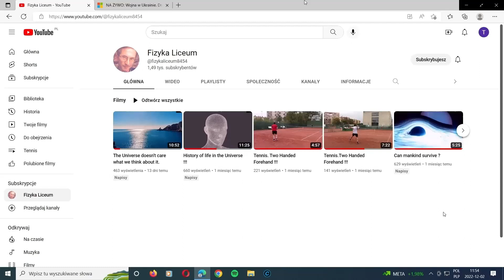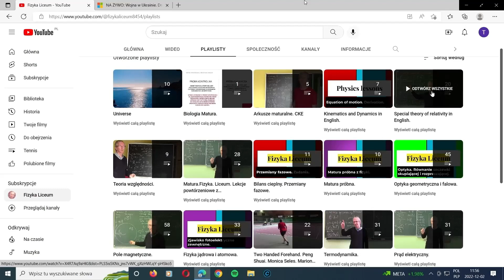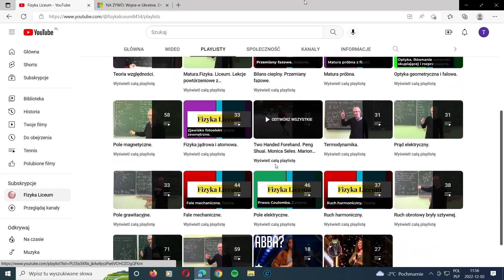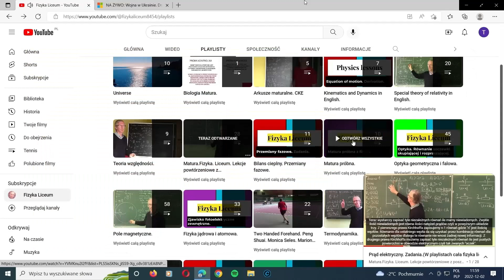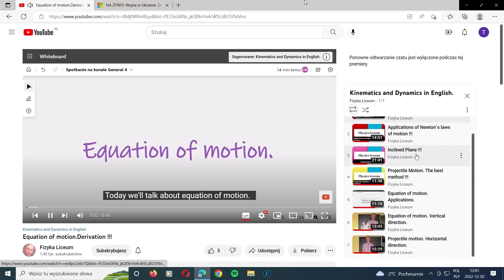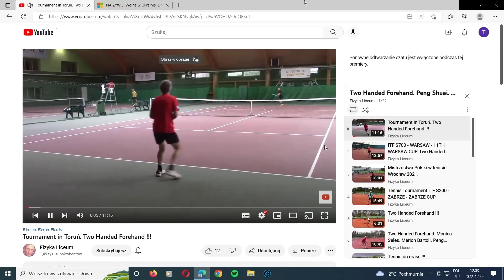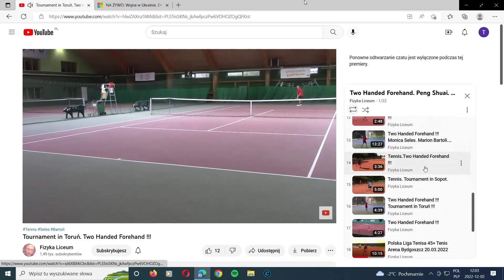Cała fizyka licealna, matematyka i filmy o Wszechświecie !!!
Kanał zawierający najwięcej lekcji fizyki na Youtube i dodatkowo lekcje matematyki. Ponad 800 filmów nagranych w czasie nauczania zdalnego i później.

Jeżeli chcesz szybko znaleźć właściwą lekcję otwórz playlisty. Lekcje są ułożone w playlisty ze wszystkich działów i w playlistach są one w takiej kolejności w jakiej materiał był wprowadzany. Znajdziesz tu również lekcje powtórzeniowe z większości działów, rozwiązane arkusze maturalne i lekcje przygotowujące do matury. Dodatkowo elementy teorii względności po polsku i po angielsku(z napisami angielskimi). Lekcje z kinematyki i dynamiki nagrane po angielsku z napisami angielskimi i również w języku angielskim filmy o wszechświecie z napisami angielskimi i polskimi.

To pozwoli pomóc większej grupie uczniów. Nie wszystkich stać na korepetycje więc pomóżmy im.

Bardzo dużo lekcji nie mieści się na jednym filmie wtedy w opisie danej części znajdują się linki do pozostałych części. TikTok